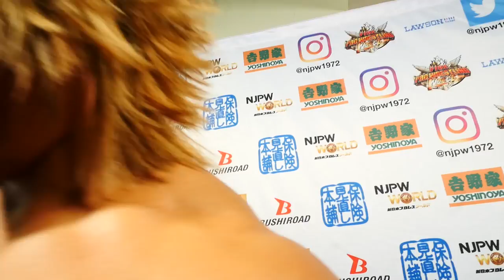Mar 15 NEW JAPAN CUP 2018 - 5th match : Post-match comments [English / Japanese subs]